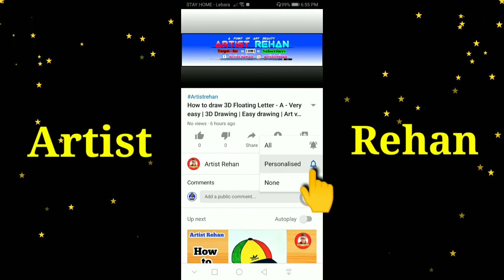Drawing of skater boy | How to draw a boy | pencil sketch | Easy drawing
• About this video :-  Hii frnd. Ye drawing special Bignners ke liye hai. I hope enjoy this video
Thanks..

• Cover this topic :- Skater boy
01- How to draw
02- Pencil sketch drawing
03- Pencil art
04- Drawing video
05- Hidden Face drawing
06- Boy drawing
07- Ladka drawing
08- Sketch of boy
09- Art video
10- Boy
Thanks..

Hallo..Dosto mera naam hai Rehan  Or mera channel art se Related hai. Or mai apne channel pe Drawing karna sikhata hu. Mere channel pe aapko free hand sketching,Drawing,shading,pen work,colour pencil work, oil pestal,oil painting,clothe painting,etc.bilkul aapko zero (0) se sikhne ko milegi. Agar aap bhi ek professional artist banna chahte hai to.

Artistrehan # Skaterboydrawing